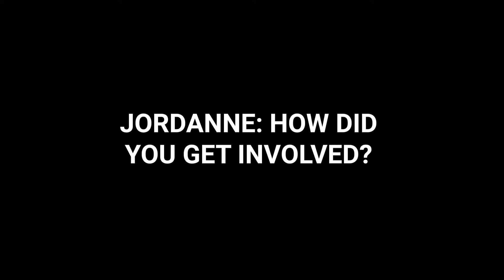Metal Heart: Jordanne Jones on How She Got Involved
Metal Heart star Jordanne Jones on how she got involved in the new Irish Film.
Metal Heart is at the IFI from the 28th of June 2019.